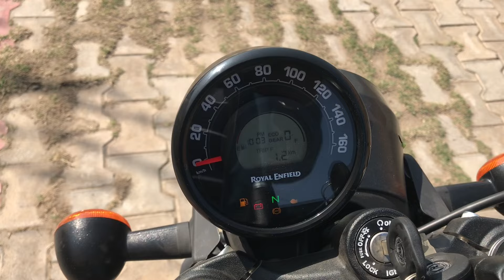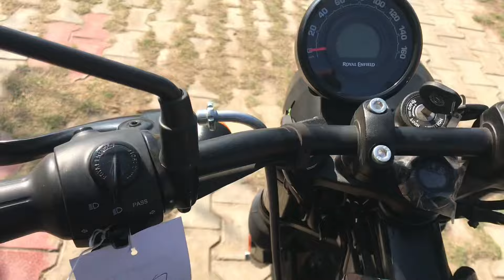2024 Royal Enfield Hunter 350 Dapper Green Full Detail Review In Hindi